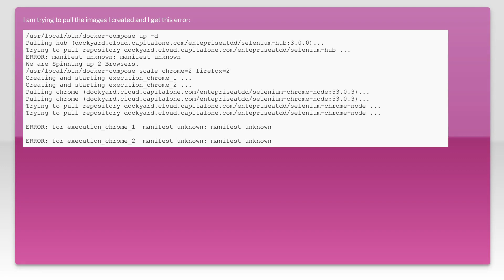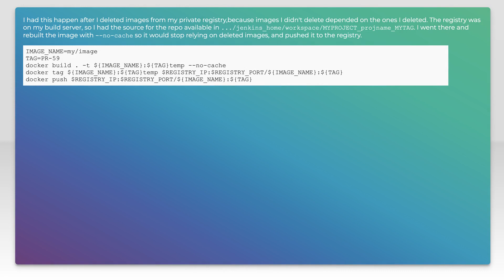DOCKER manifest unknown: manifest unknown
docker: DOCKER manifest unknown: manifest unknown

Related to: docker, docker-compose